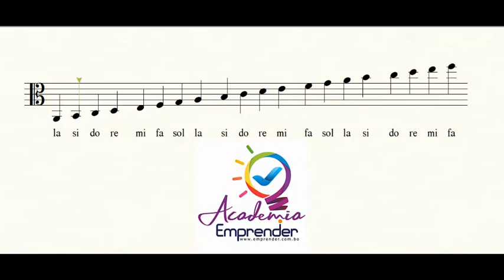25MU108: Clave de DO